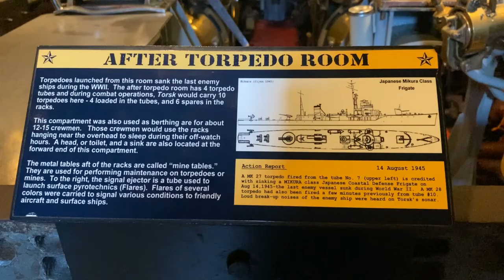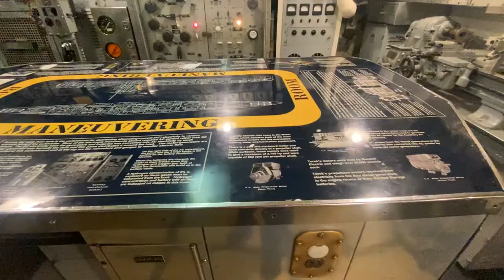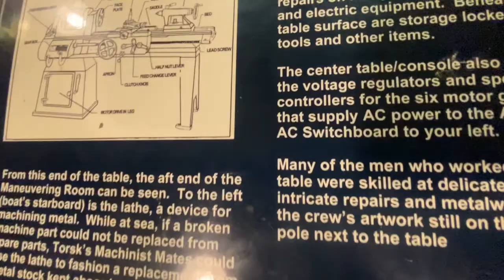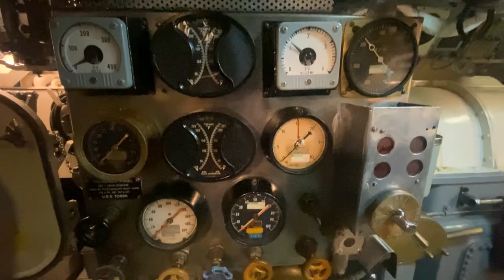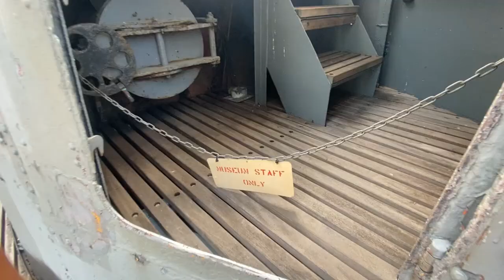Historical ship | USS Torsk | Tench-class submarine | World war II | Baltimore, MD